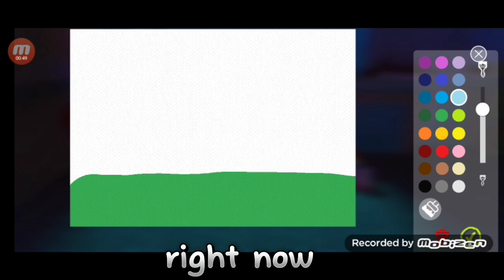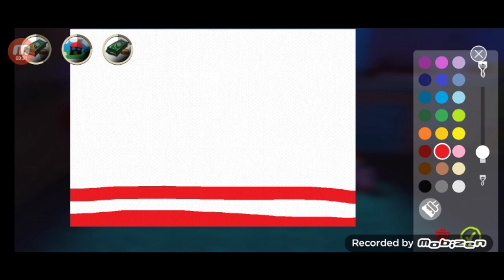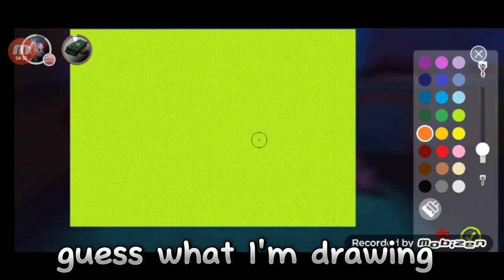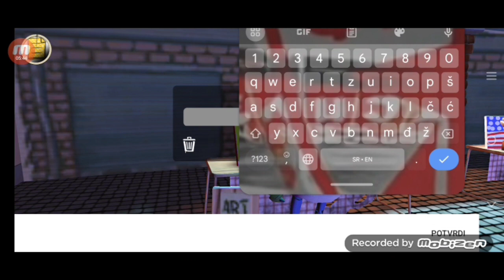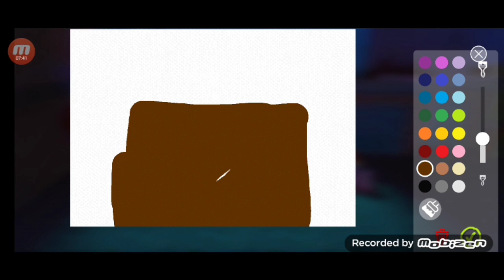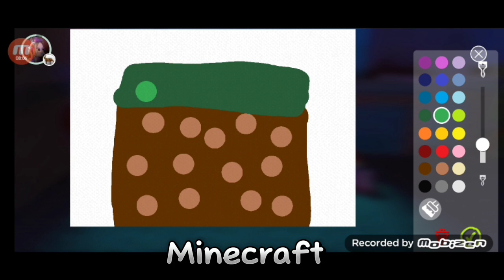I'M PABLO PICASSO! I'm drawing better than he:). Passpartout ep1